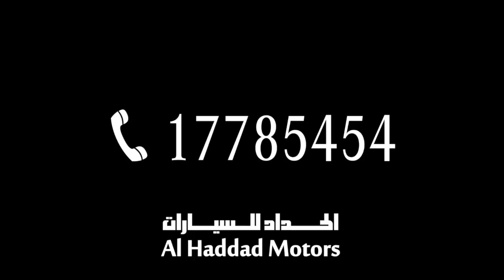AMG 43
Al Haddad Motors